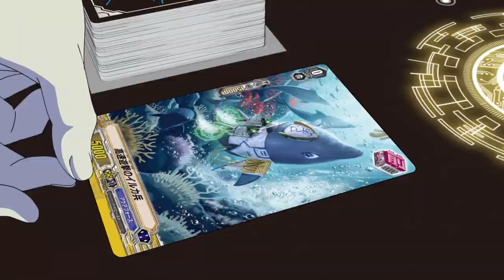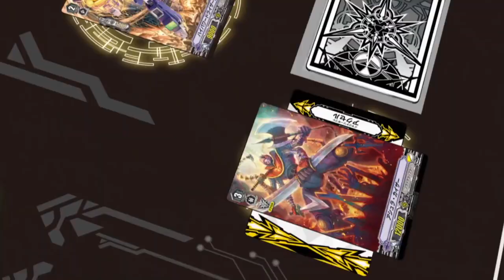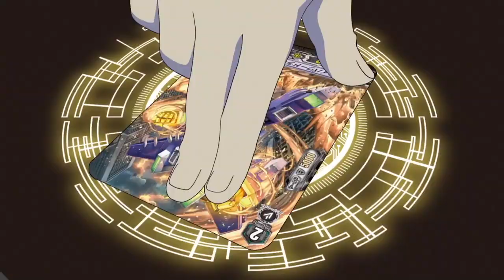Vanguard V AMV: Leon vs Kamui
Song: Breaking Through by The Wreckage